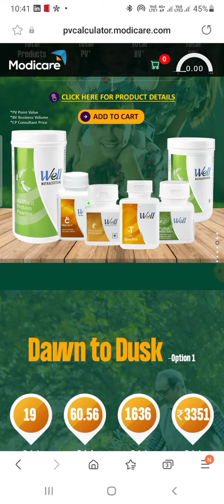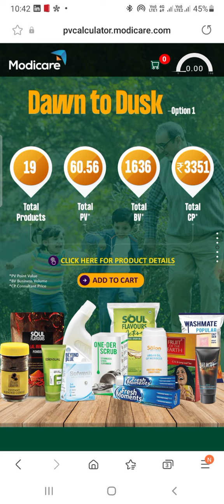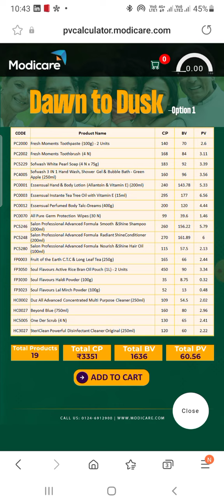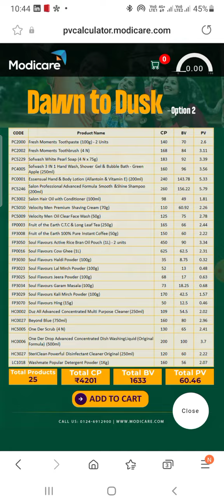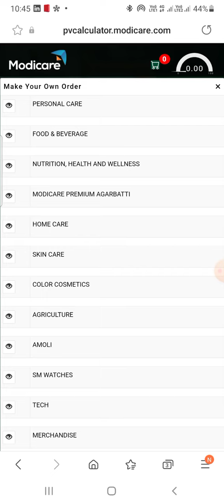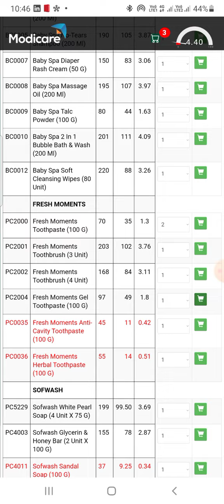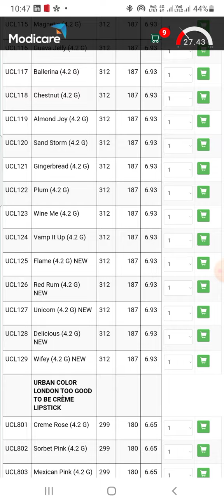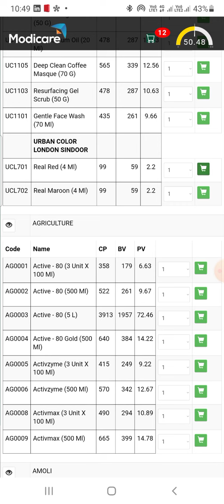Modicare PV Calculator Tool : :Easy to Make order list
In different categories to calculate your PV and easy to share your order detail.